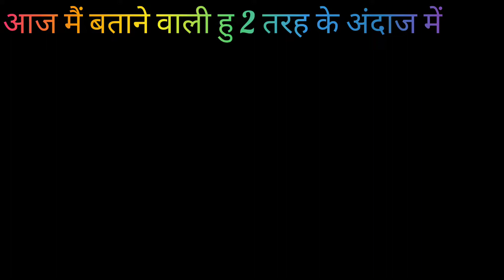न्यू ट्रिक और टिप्स के साथ बनाए बॉल जैसे फूले फुले आलु पराठे। made to aloo pratha/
एक खास ट्रिक और टिप्स के साथ बनाए बॉल जैसे फूले फूले आलू पराठा। made to aloo pratha।
बहुत से लोग कहते हैं हम पराठा गोल नही बना पाते या कच्चे रह जाते हैं साइड से फट जाते हैं बेलते टाइम तो ऐसी कोई भी दिक्कत ना हो इसके लिये वीडियो पुरा देखे और आपको विडियो थोडी सी भी अच्छी लगती हैं।तो वीडियो को लाईक शेयर जरूर करें और चैनल को सबस्क्राइब करना बिल्कुल मत भूलना बेल 🔔 आइकॉन को ऑल पर प्रेस कर दे ताकि जब भी मैं ऐसी कोई वीडियो अपलोड करू तो सबसे पहले आप को वीडियो देखने को मिले।